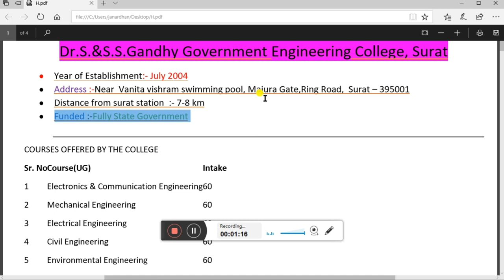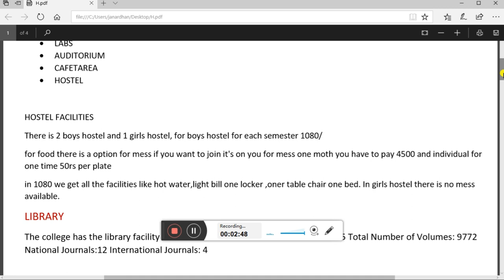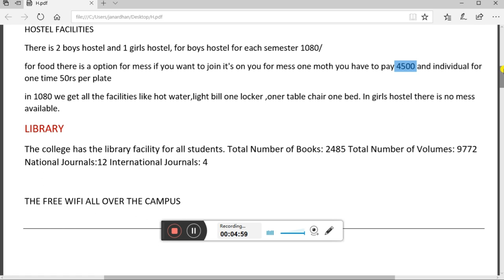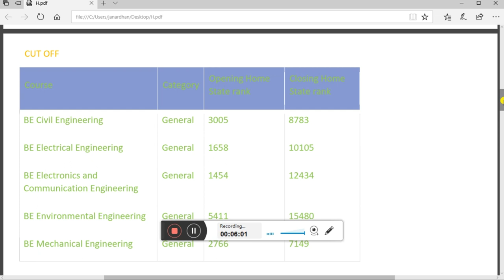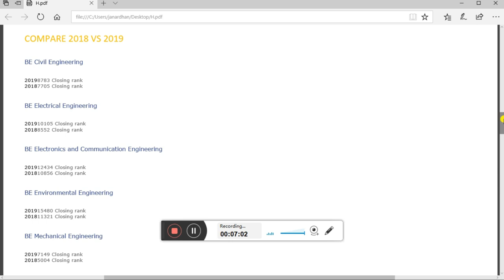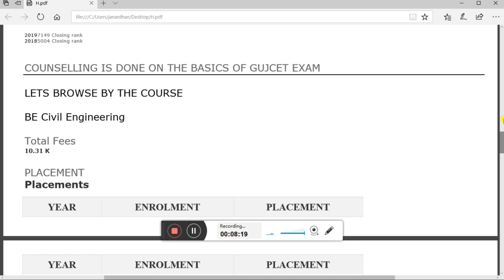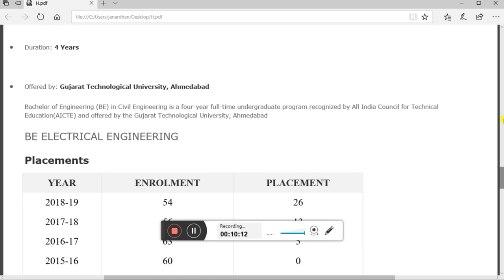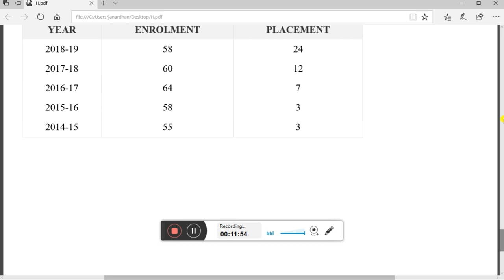GHANDHY COLLEGE SURAT RIEVIEW PLACEMENT CUT OFF, FACILITIES, FACULTY ,COURSES ALL ABOUT THE COLLEGE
hey guys today i am gonna tell you about GHANDHI COLLEGE SURAT RIEVIEW PLACEMENT CUT OFF, FACILITIES, FACULTY ,COURSES ALL ABOUT THE COLLEGE thanks for visiting our channel dont forget to hit the bell icon and be updated by our latest video of the EXAM TIME GYAN

credits

related to
gandhi college, surat cut off,gandhi college, surat admission,government college in surat,gandhi college surat fees,gec surat student list,gec surat hostel,dr s ss ghandhy government engineering college,list of government diploma colleges in gujarat, gandhy ghandy gandhy gandhi majura gate best

EXAM TIME GYAN
EXAMTIMEGYAN
examtimegyan